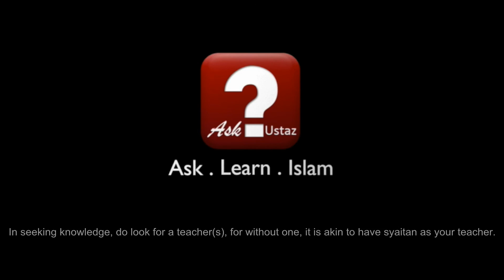Aib Bakal Isteri Pada Bakal Suami.. ᴴᴰ I Ustaz Anwar Hussain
Question: Assalamu'alaikum Ustadz, Saya telah ditanya oleh seorang sahabat mengenai masalah 'aib. Sahabat saya, seorang muslimah mempunyai masa silam iaitu beliau pernah melakukan zinah (bersetubuh) tetapi beliau kini telah bertaubat dan sudah berhijrah. Adakah beliau wajib memberi tahu tentang masa silamnya kepada seseorang lelaki yang berhasrat untuk menikahinya. Afwan kalau soalan diatas kurang sopan. Jazakallah Ustadz.

Answered by Ustaz Anwar Hussain @Masjid Khalid, Singapore
Wallahu a'lam

Produced by Ask Ustaz TV,
Love From Ask Ustaz Team!

الحمد لله، والصلاة والسلام على سيدنا رسول الله

"All praise to Allah and Selawat to our Beloved Prophet Muhammad Sallallahu Alayhi Wasallam.

May Allah bless all of us, our family and our teachers with good health and happiness."

**Friendly reminder for all of us "In seeking knowledge, do look for a teacher(s), for without one, it is akin to have syaitan as our teacher"

May Allah shower his blessings and guide us in the path of learning, understanding and practicing Islam.

[ABOUT ASK USTAZ]
Simply, Islamic Questions & Answers!
A spin off from the 'Ask Ustaz' mobile app, 'AskUstaz TV' presents the Answers-On-Video. Ask Ustaz allow Muslims and Non-Muslims to submit their questions about Islamic Teachings, Views through MOBILE APP in English/Melayu/Arabic. For Islamic related questions, kindly submit it through our mobile app.

[CONNECT & FOLLOW US]
AppStore:

Jazakumullah Khair & BaraakAllah Feekum
Ask Ustaz Team